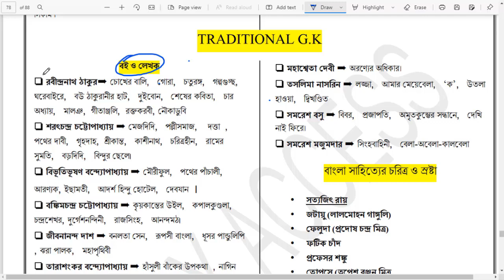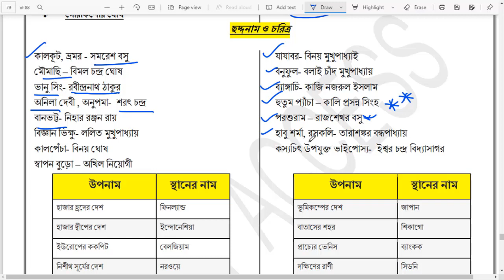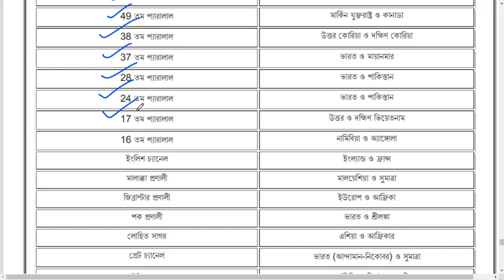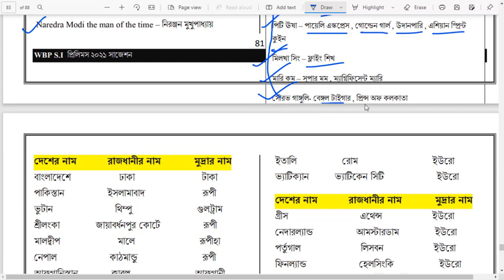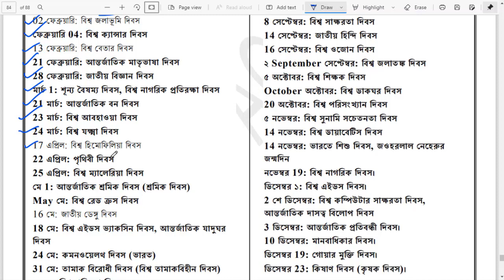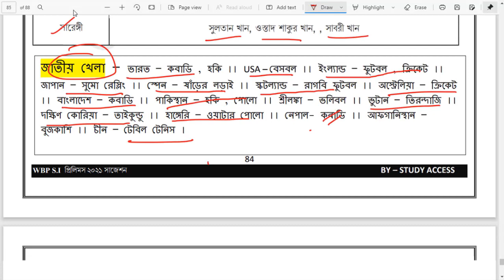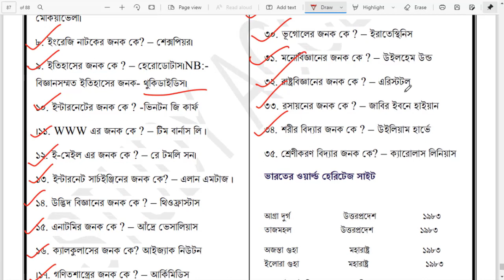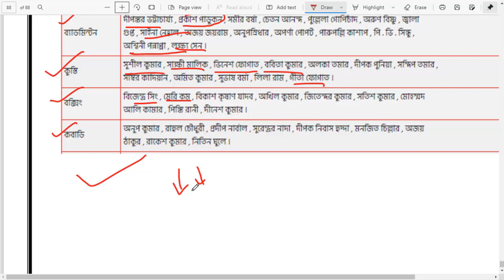WBP SI LAST MINUTE SUGGESTION COMPLETE STATIC GK wbpsi #wbp_gk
last one years কারেন্ট অ্যাফেয়ার্স  PDF লিংক "WBP SI 2021" 2021 OCTOBER মাস পর্যন্ত 👇👇👇👇👇👇

link এ সমস্যা হলে PDF পেতে watsapp করুন নীচের নাম্বার দুটিতে

LAST 3 MONTHS CURRENT AFFAIRS| AUGUST, SEPTEMBER AND OCTOBER ONE LINER MOST IMPORTANT  C. A

200 One liner current affairs for all COMPETITIVE EXAMINATIONS.